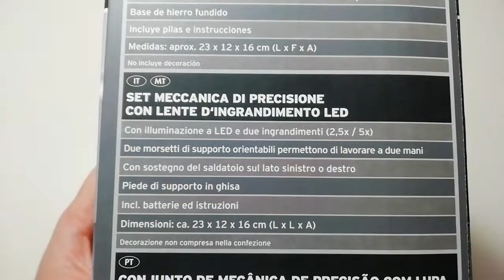Attrezzatura: kit meccanica di precisione con lente d'ingrandimento (LIDL Powerfix)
Supporti con lente su

Indispensabile attrezzo per lavori di previsione, con solida struttura in metallo ed una ampia lente in materiale plastico con illuminazione a led della Powerfix venduto a pochi euro da Lidl.